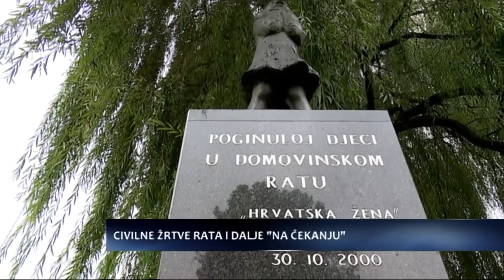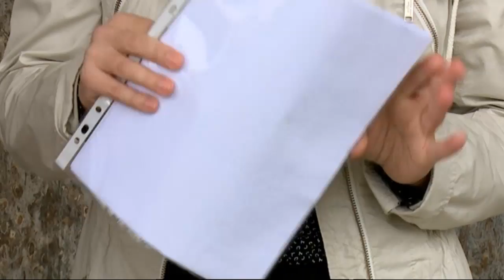SBTV - DNEVNIK - Civilne žrtve rata i dalje "na čekanju" - 29.09.2015.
Prošlo je više od 20 godina od Domovinskog rata. Civilne žrtve i dalje čekaju Zakon koji bi cjelovito i u potpunosti regulirao njihova prava. Prema nekim podacima riječ je o oko 11 tisuća osoba. Zakonom koji je ministarstvo branitelja najavilo prošle godine konačno bi se regulirala prava svih tjelesnih invalida stradalih u ratu, obitelji poginulih civila, mirnodopskih vojnih stradalnika kao i stradalnika iz mirovnih misija. Iz Zajednice udruga civilnih stradalnika Domovinskog rata na problem nepriznavanja prava civilima stradalima u ratu upozoravaju dugi niz godina. Zadovoljni su prijedlogom o kojemu će tek raspravljati radna skupina, a ide u smjeru da se izjednače osnovice za tjelesno oštećenje, brišu prepreke za obiteljske invalidnine te da se svi koji su izgubili člana obitelji imaju prava na naknadu što do sada nije bio slučaj.